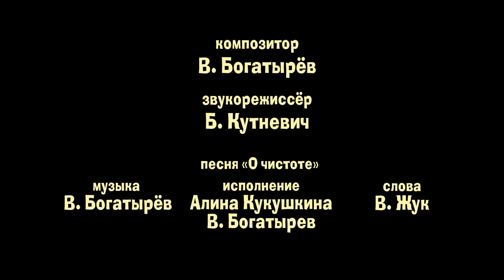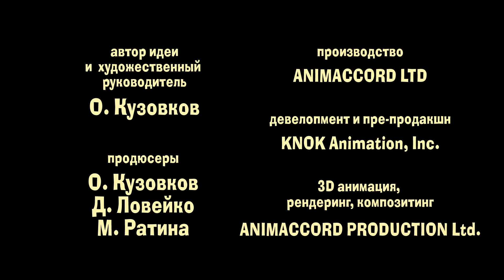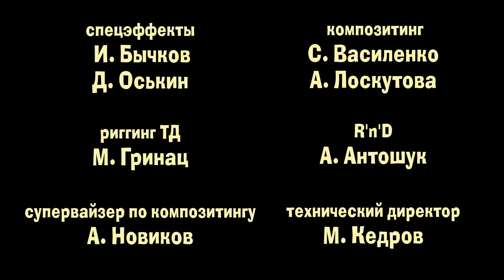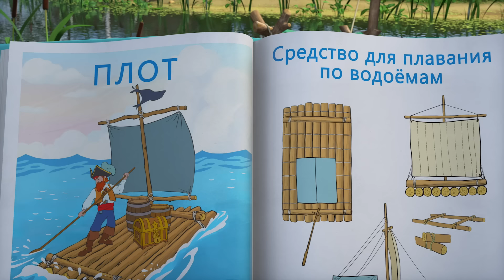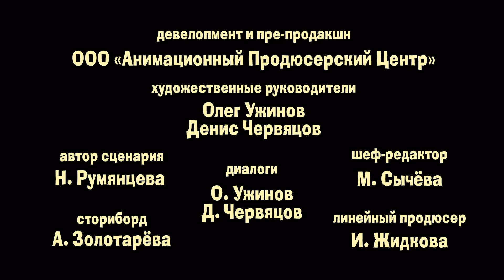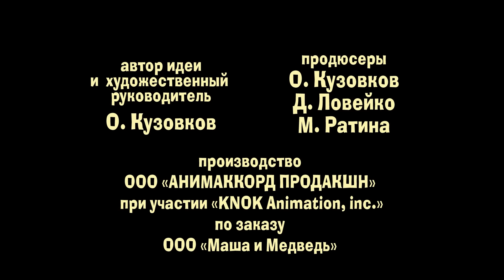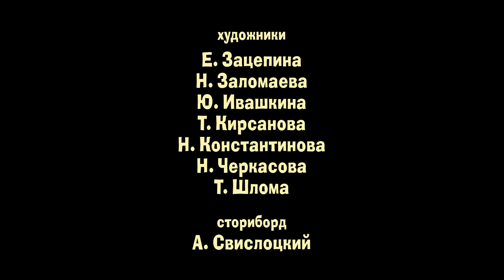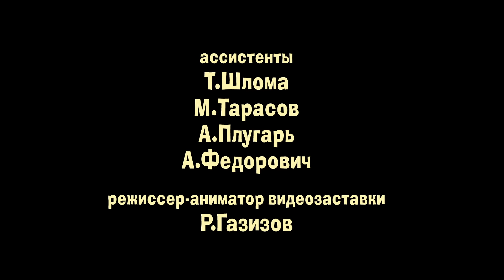Маша и Медведь 💥 Маша против Медведя! 😜 Коллекция серий 🎬 Час мультиков!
🎬 Новый друг 🐻🤝🙅🏼‍♀️ (серия 112)
🎬 Большая стирка 👗💦(Серия 18)
🎬 Game Over🎮🧩 (59 серия)
🎬 Нынче все наоборот🔁 (Серия 38)
🎬 Пещерный медведь 🐻 (Серия 48)
🎬 Ход конём♟ (Серия 28)
🎬 Макароны по-флотски 🍝👩🏼‍🍳 (серия 92)
🎬 Двое на одного 👧 (Серия 36)
🎬 Неуловимые мстители (Серия 51)
🎬 Первая встреча (Серия 1)